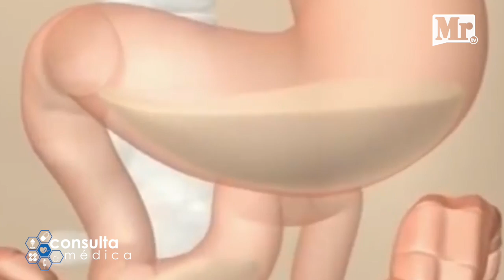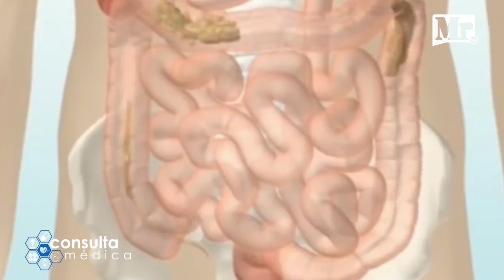Consulta Médica / Estreñimiento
El Dr. Raul Arturo Barrios Rascón nos habla sobre un tema muy común Estreñimiento en tu